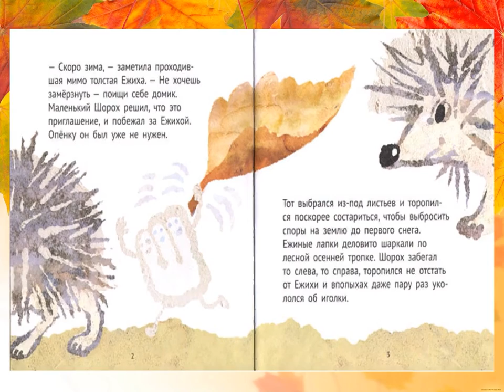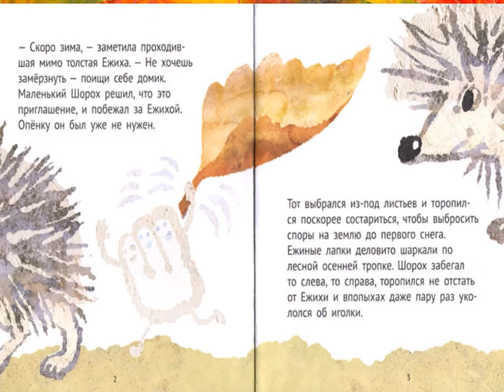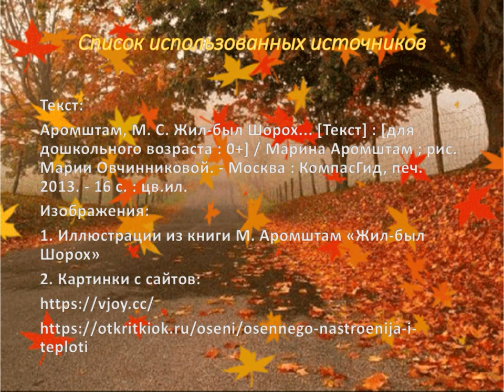М Аромштам «Жил был шорох»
Маймаксанская библиотека № 6 имени Г. А. Скребицкого предлагает послушать сказку для малышей о тишине, о том, как шуршат листья, шаркают лапы, шепчутся камыши.Больше интересных мероприятий на нашем сайте Библиотеки Архангельска